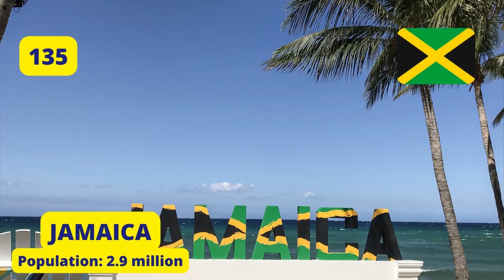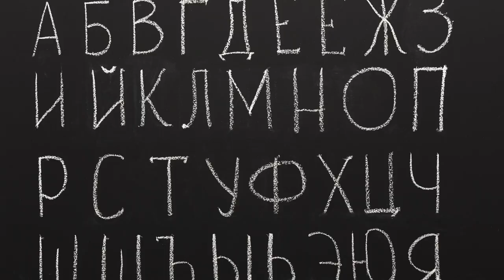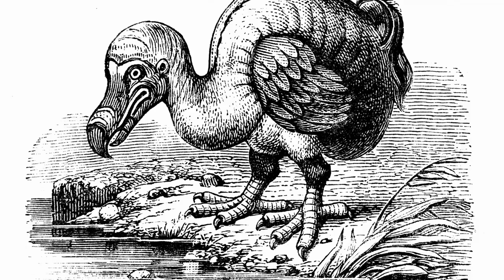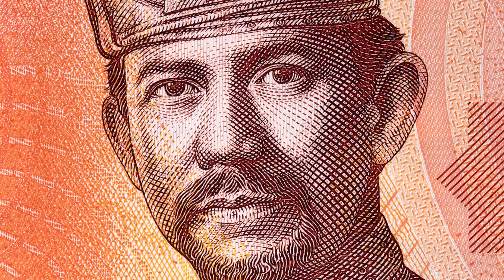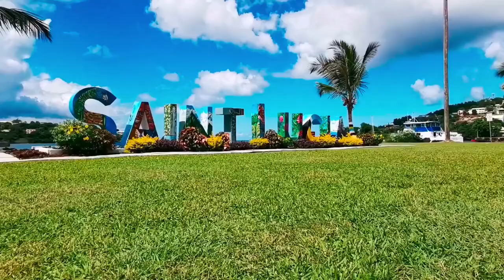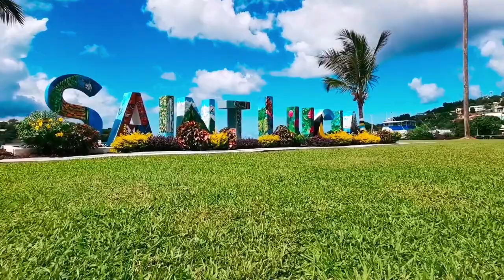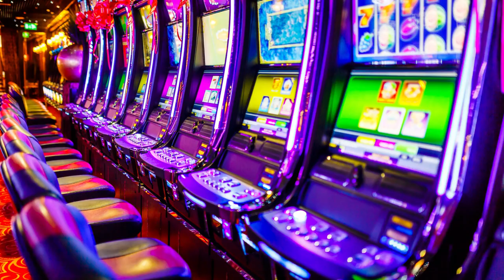INTERESTING AND FUN FACTS ABOUT EVERY COUNTRY IN THE WORLD + WORLD FLAGS AND POPULATION (PART 3)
This video contains fun and interesting facts about the world's countries. It includes the flags and population of each country.  this video is part 2 of 3

geography now
geo facts
africa facts
travel vlog
fun country facts
facts about Europe
fact about every country in the world
canada flag
drew durnil
alternative country flags
countries of africa
fun facts
interesting facts
world flags
world population
education
learning about the world